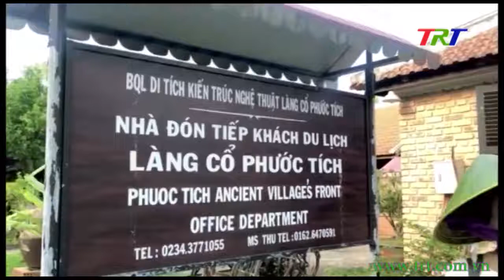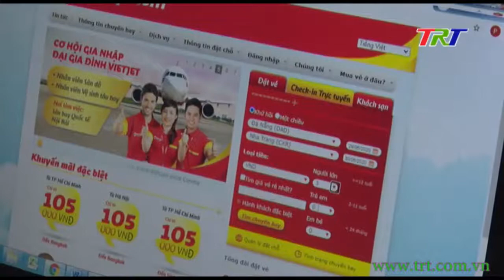Làm mới sản phẩm du lịch phù hợp với khách nội địa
Chương trình “Người Việt Nam đi du lịch Việt Nam” do Bộ văn hóa Thể thao và Du lịch phát động nhằm thích ứng với điều kiện dịch covid -19 còn đang diễn biến phức tạp trên thế giới. Là địa phương trọng điểm về du lịch, TT Huế đã và đang tích cực hưởng ứng chương trình  và nắm bắt cơ hội trước nhu cầu du lịch nội địa đang tăng.  Do đặc điểm về nhu cầu khách nội địa và khách quốc tế khác nhau nên việc chú trọng thị trường nội địa đòi hỏi phải có những  có những giải pháp phù hợp.